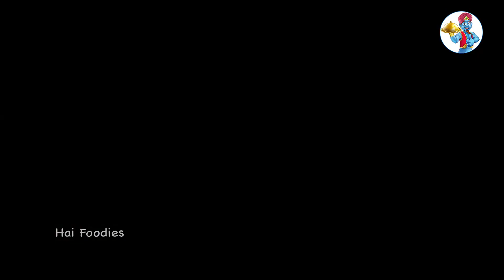Beerakaya Pesarapappu &Milk Curry | बीरकाया पेसरापप्पु और दूध करी' Healthy &tasty Ridge gourd recipe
Beerakaya Pesarapappu & Milk Curry | बीरकाया पेसरापप्पु और दूध करी | Party Style Beerakaya Pappu | Healthy &tasty Ridge gourd recipe | Hai Foodies

Kharoof Mahshi | Arabic Style Lamb Rost With Bukhari Rice | خالحم غنم مشوي مع رز البخاريروف مهاشي